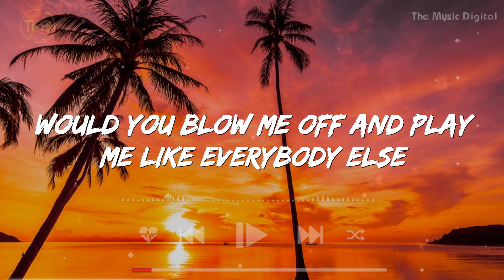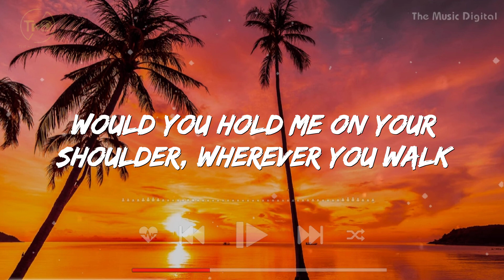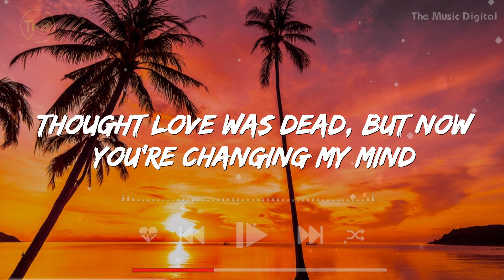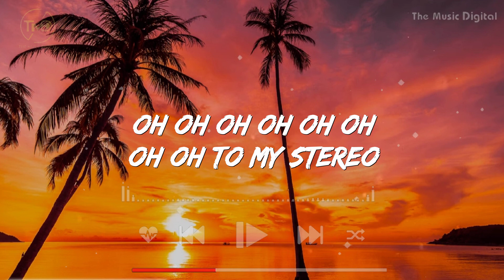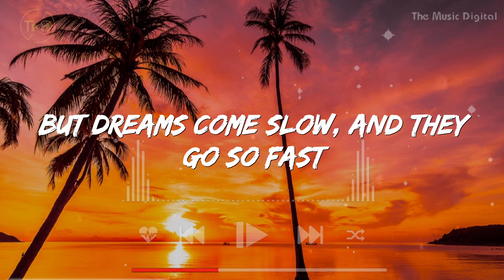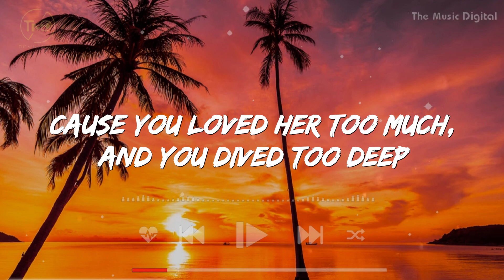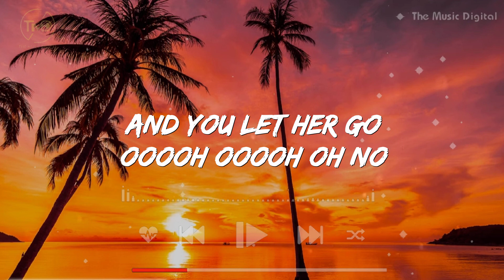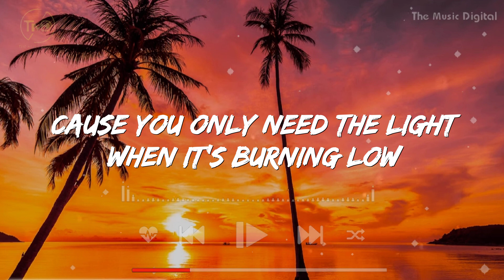Stereo Hearts - Gym Class Heroes ft. Adam Levine (Lyrics) | Ed Sheeran, Bruno Mars, Ruth B,...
Lyrics

Let's go!